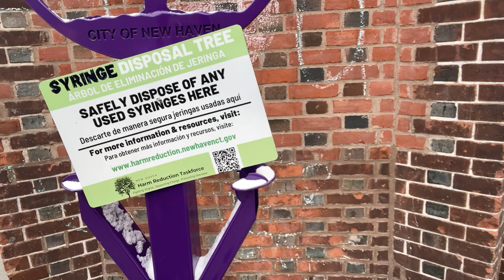"Back from" Back to Sicily, Day 7. A Christmas Eve day drive to visit our old John C. Daniels Sch.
Just a short ten-minute drive on Christmas Eve day to the children's old school in New Haven, the John C. Daniels School.